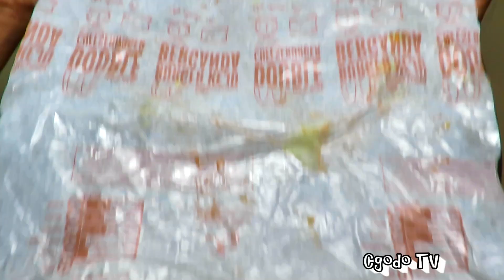Only Eating McDonalds For 24 Hours // McDonald Asia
Only eating for 24 hours, nothing else only Macdee. The whole day for breakfast, lunch and dinner only McDonald Malaysia. McDonald the fast food.

Cell Phone
Rode Video Mic
Light Reflector
Sd Card Holder
LED Camera Light